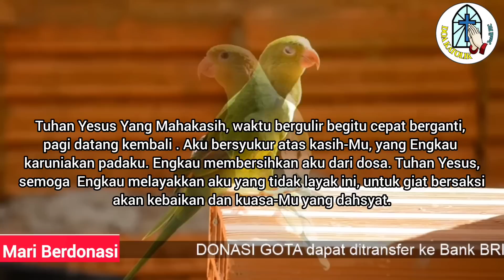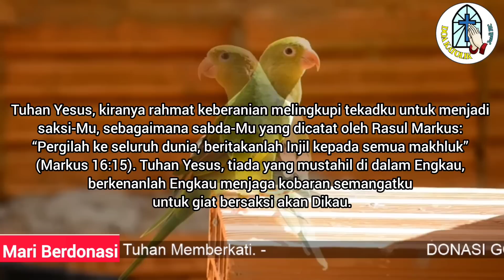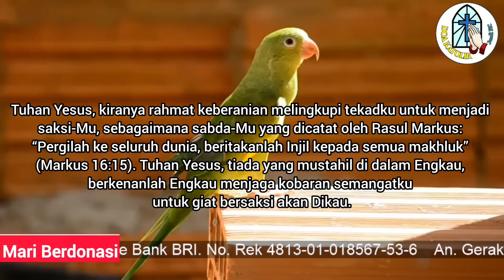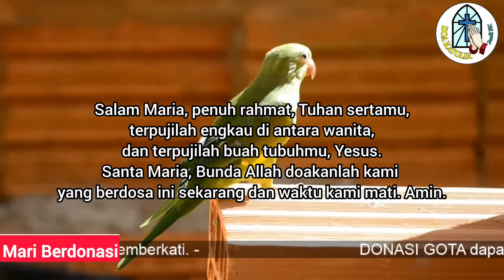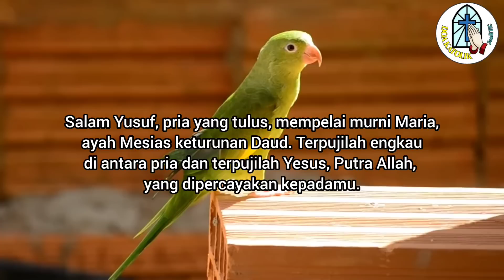Doa Pagi: Tuhan Yesus, Bersihkan Dosa-dosaku dan Layakkan Aku Menjadi Saksi-Mu !!!